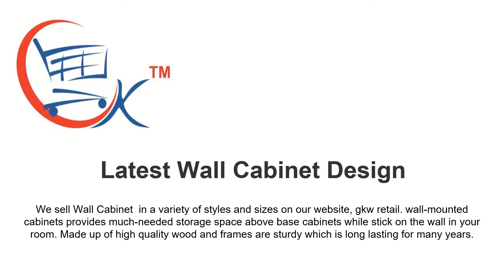Wall Showcase Design, Wall Cupboard Designs, Wall Unit Design, Wall Cabinet Design!